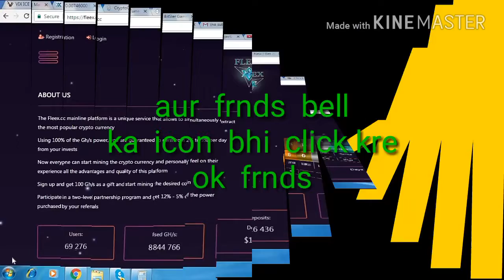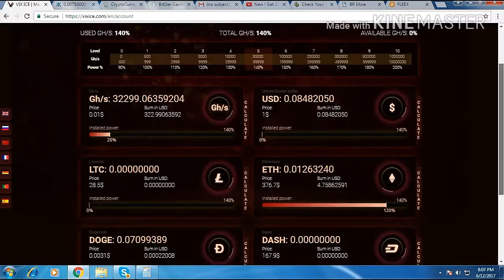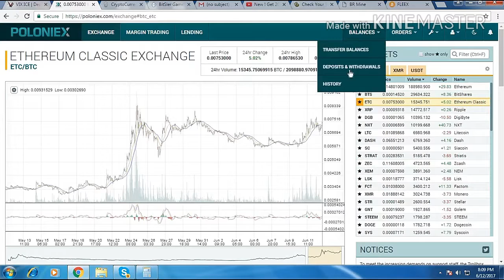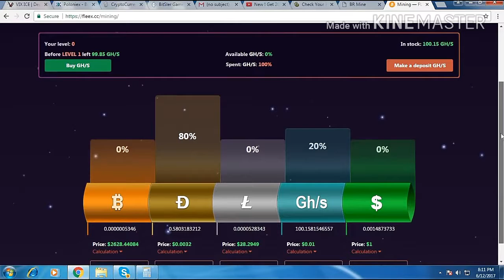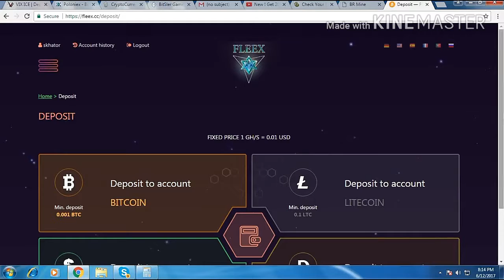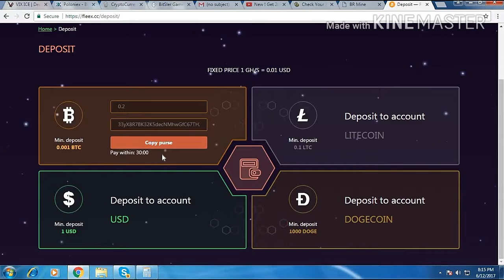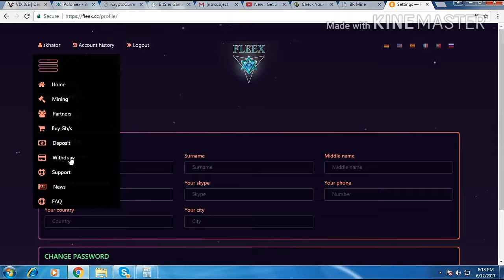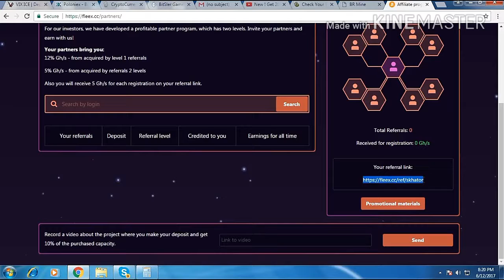REGISTER KAR LO,, AUR DAILY 70 r with proof